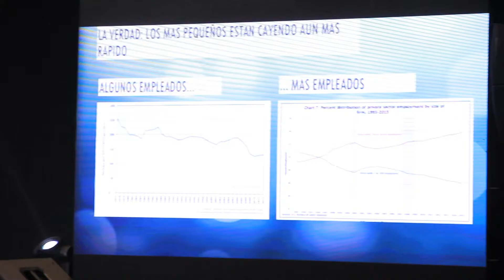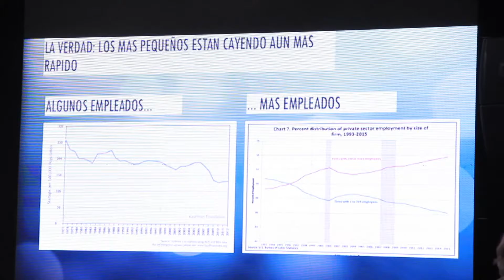Why Both Large and Small Firms Failing: Opening for Marshall Godsmith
When I tell people that employees in large organizations have historically driven innovation, they often respond with "that was the past, we are now entering a new, entrepreneurial era." But actually, entrepreneurial rates are DECLINING. Both large and small companies are struggling with the same issue: acceleration. This is not a question of big versus small. Its a question of fast versus slow.